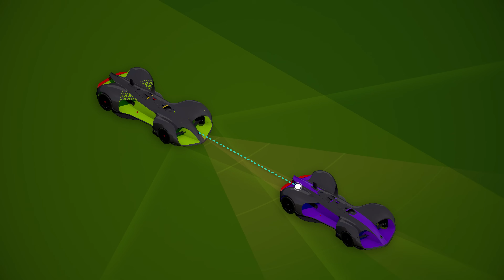The Fast Track to AI-Powered Driving - Roborace | Season 1 Episode 5 | I AM AI Docuseries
Roborace is exploring the power—and the art—of next-generation self-driving racecars.